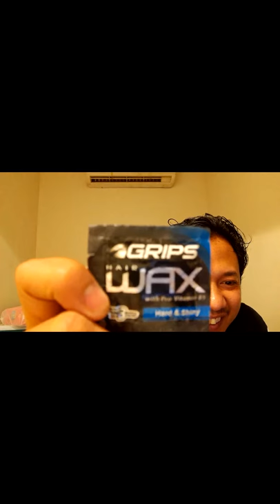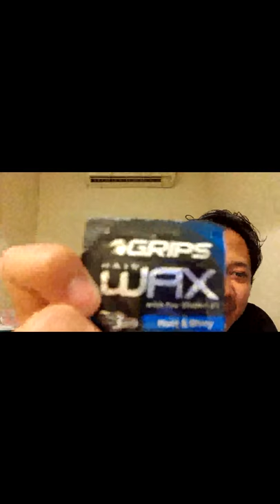How To Get More subscriber in Youtube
Please watch my video to know about tutorials and tips it is easy, enjoyable, family friendly, child friendly ,and effectively.Please dont forget to subscribe my youtube channel and dont forget to click the notification bell for you to be notified and update everytime i posted a new video.